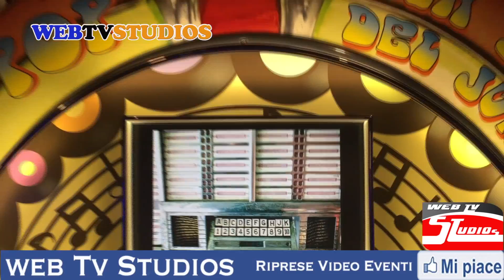Easypop orion live! & Web Tv Studios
WEB TV STUDIOS - VIDEO PROFESSIONALE per la realizzazione di riprese video per il tuo evento,

Easypop orion live!